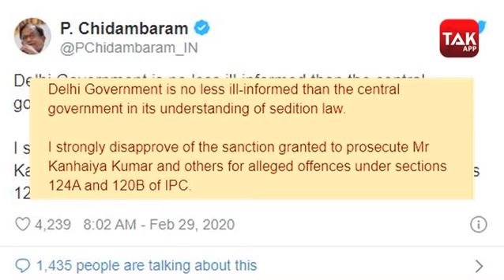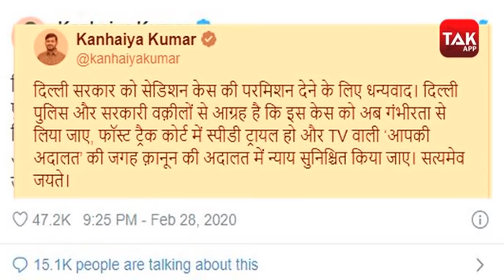KANHAIYA के मामले में दिल्ली सरकार ने दी अनुमती, तो इनको हुई परेशानी...।DILLITAK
दिल्ली की अरविंद केजरीवाल सरकार ने जेएनयू के छात्रसंघ के पूर्व अध्यक्ष कन्हैया कुमार पर राजद्रोह का केस चलाने की मंजूरी दे दी है।
HARDEEP SINGH PURI से मीटिंग के बाद ये बोले ARVIND KEJRIWAL.

KAPIL MISHRA ने TAHIR HUSSAIN मामले के बाद लगाया CM KEJRIWAL पर बड़ा आरोप